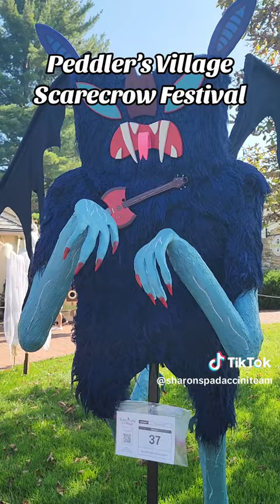Scarecrow Festival in Peddler's Village, Lahaska!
Getting our scarecrow on at the annual Scarecrow Festival in Peddler's Village, Lahaska! 🍂🎃 Such a blast exploring the whimsical creations and enjoying the fall vibes.